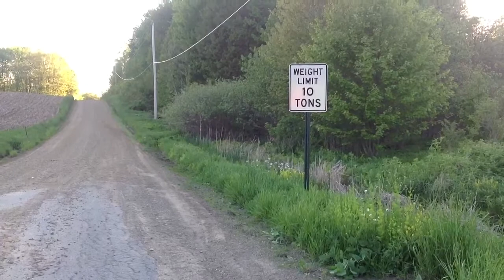Black Bear in front of Mom's house